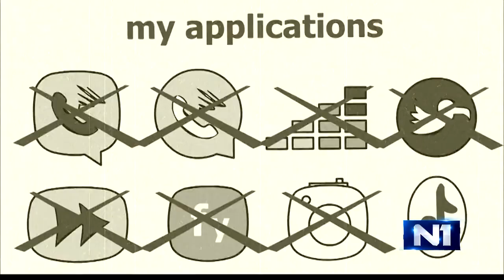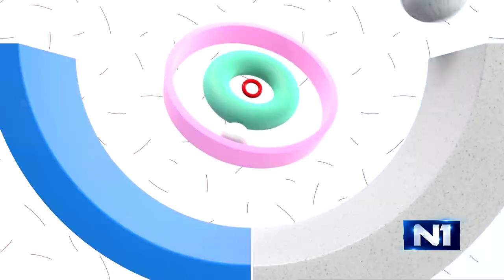N1: Tri tačke - gost Voodoo Popeye 17.4.2022.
Vudu Popaj o novim pesmama i spotovima nastalim u saradnji sa produkcijom MK Art Studio